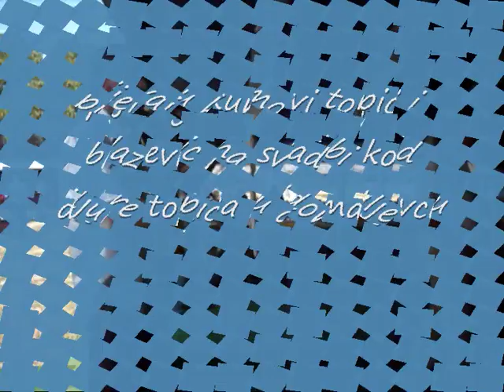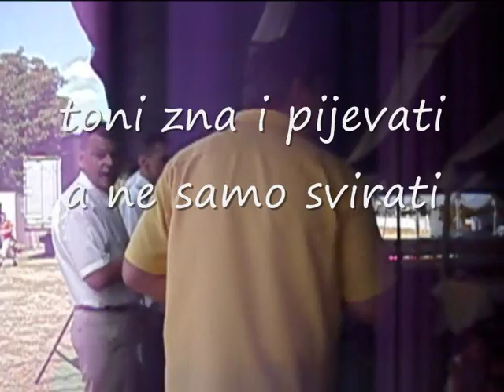adidas dimije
svadba djuro imarija topic domaljevac